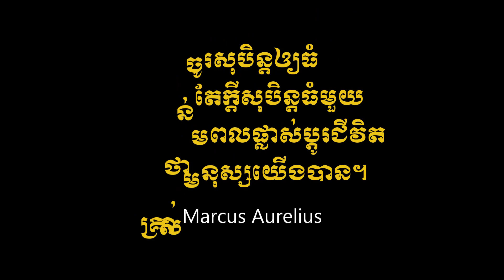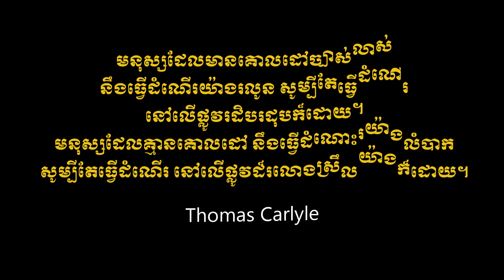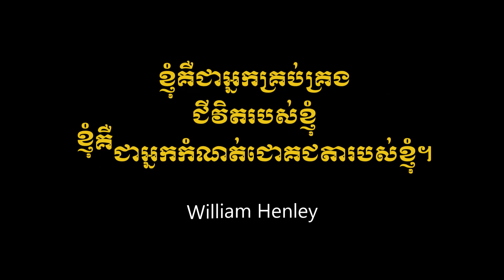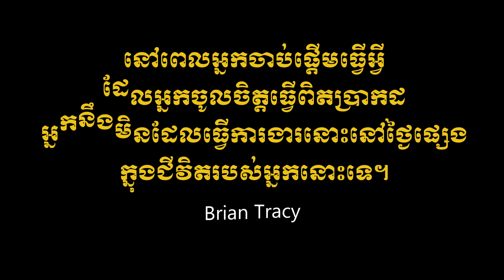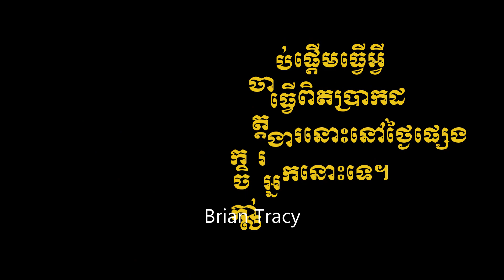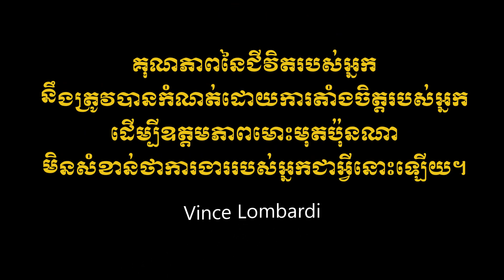២១ អាថ៌កំបាំងជោគជ័យរបស់មហាសេដ្ឋី| 21 Secrets of Self-Made Millionaires Part01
សួស្ដី​បងប្អូន​ទាំងអស់គ្នា សូមស្វាគមន៍​សម្រាប់​ការចូលមកទស្សនាវីដេអូនេះ!
សូមកុំភ្លេចចុចSubscribe:  @yunTsophy និងចុចសញ្ញារូបកណ្តឹង  ! ដើម្បីទទួលបានវីដេអូថ្មីបន្តទៀត!
នេះជាសំឡេងពេញនៃសៀវភៅ"២១អាថ៌កំបាំងជោគជ័យរបស់មហាសេដ្ឋី"
ដូច្នេះ​សូមបងប្អូនរីករាយទស្សនាដូចតទៅ!
អរគុណ​!
២១អាថ៌កំបាំងជោគជ័យរបស់មហាសេដ្ឋី/21 Secrets of Millionaire
👉ស្វែងរកគ្រឿងសំណង់: Facebook.com/eTonlesap
👉ស្វែងរកដីចំការ ដី និងផ្ទះ:Facebook.com/brightlandrealty